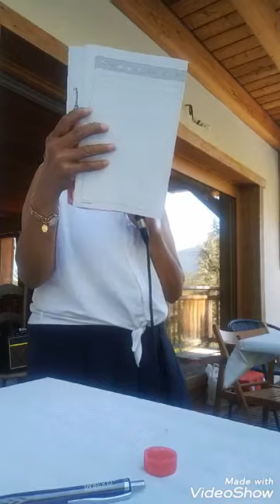Kabayan birthday party part 2 in Savoie ,France